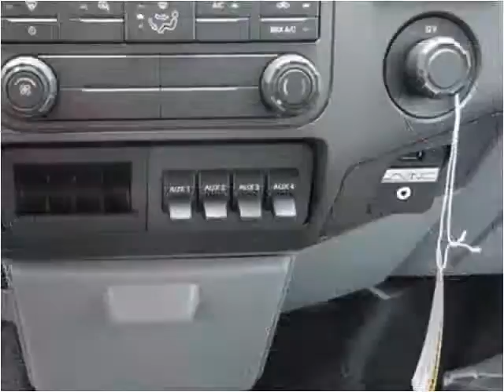2015 Ford F450 New Cars Manassas VA